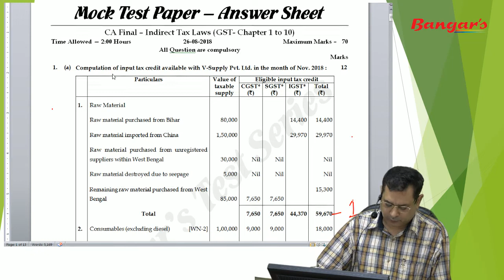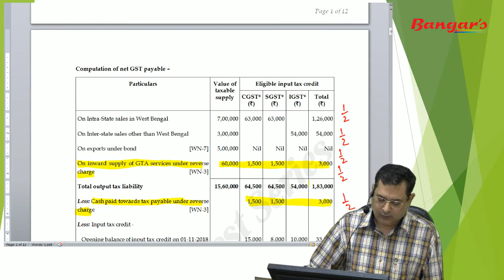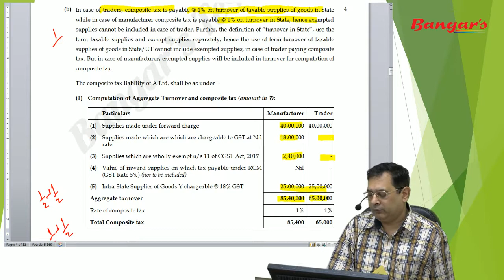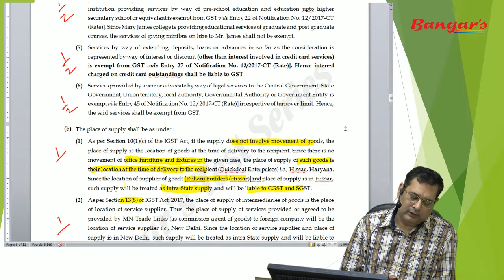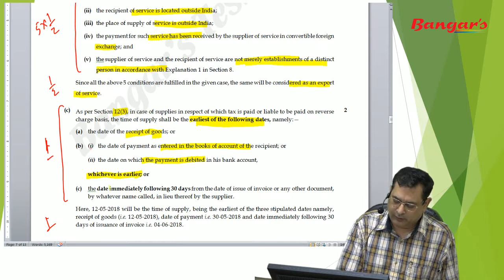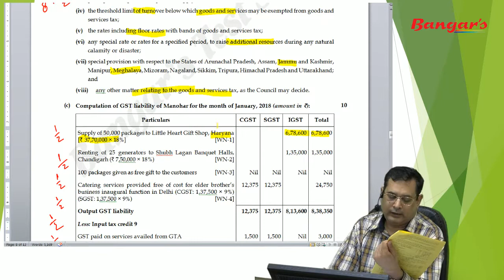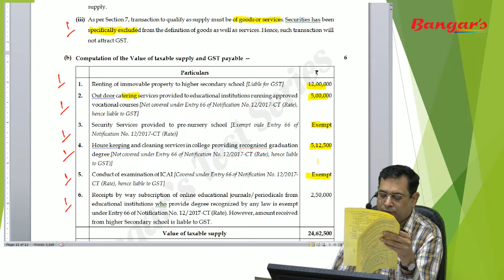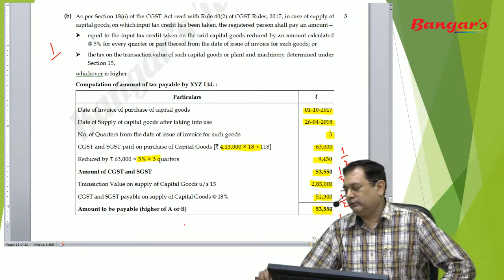MTP IDT (GST) Ch 1 to 10 Discussion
MTP IDT (GST) Ch  1 to 10 Discussion by CA. Yogendra Bangar